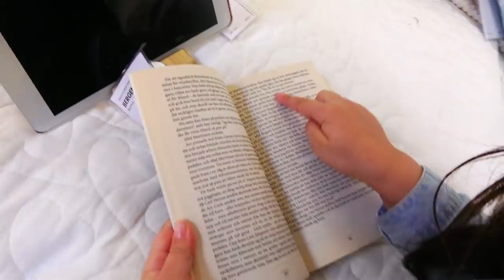To był PREZENT dla Taty... Moja NIEZWYKŁA Sobota! VLOG dla dzieci! PLAC ZABAW